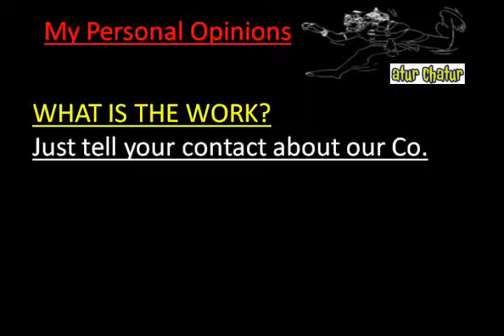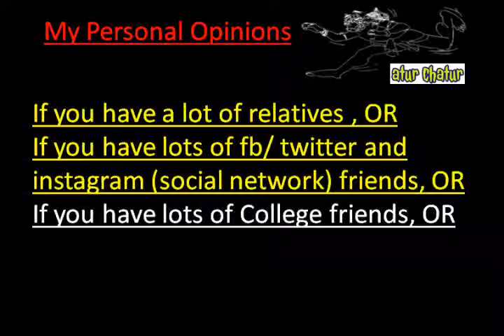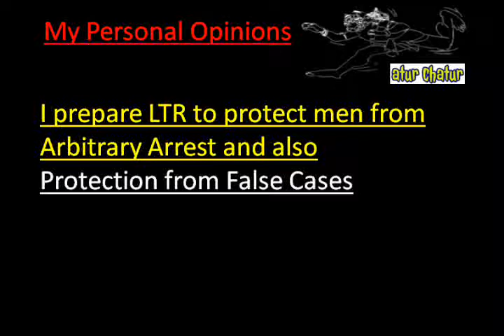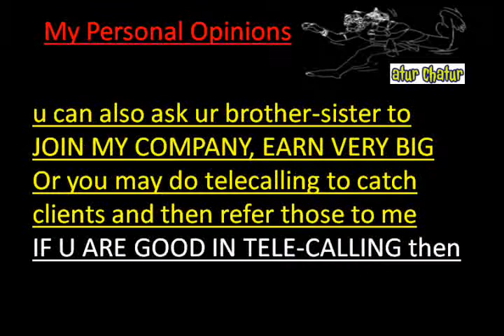मेरी कंपनी में काम करो और घर बैठे 10,000 महीना कमाओ Model Town delhi Work from Home Job